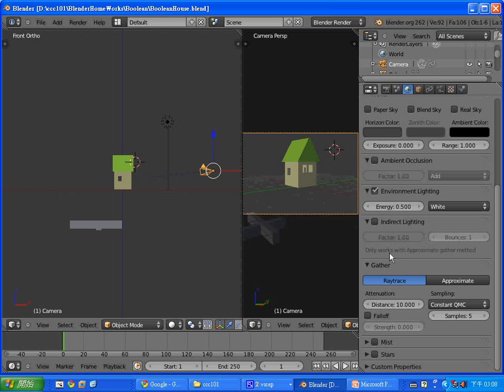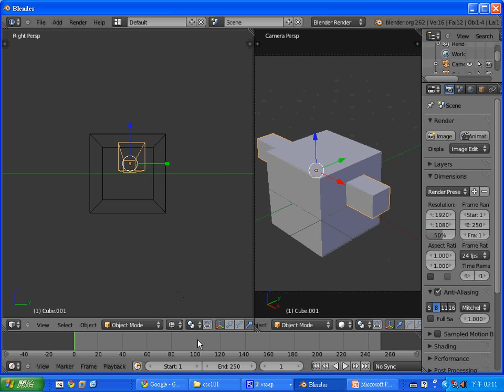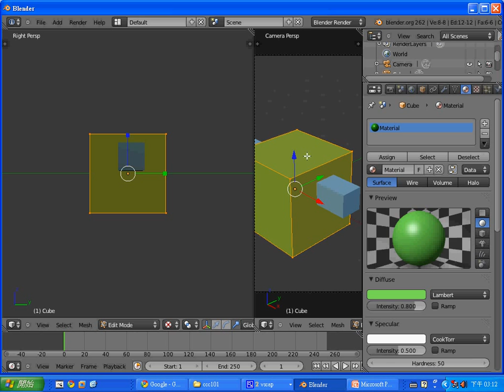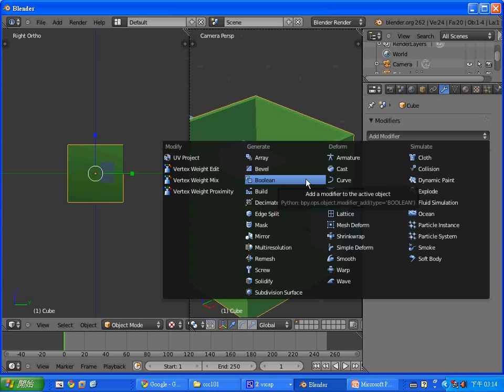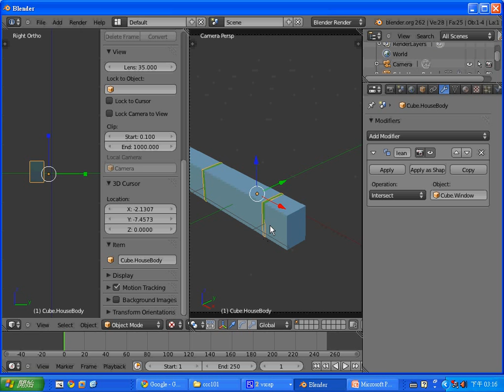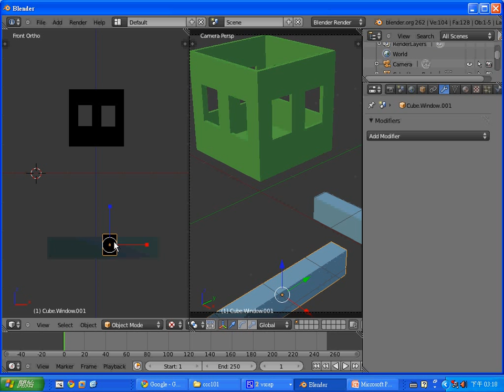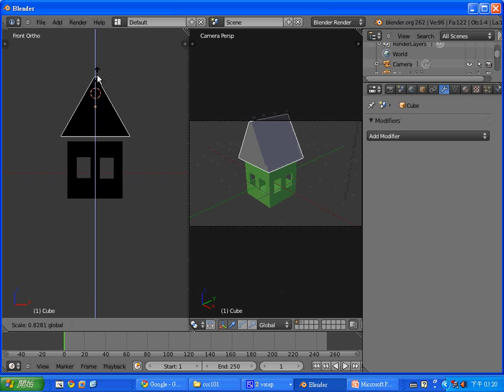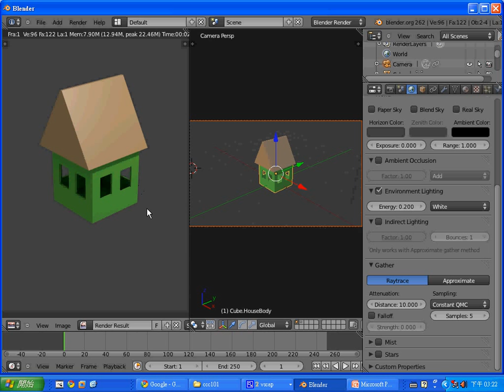Blender 動畫：用布林法做出有窗戶的房子 -- BlenderWindowHouse.avi